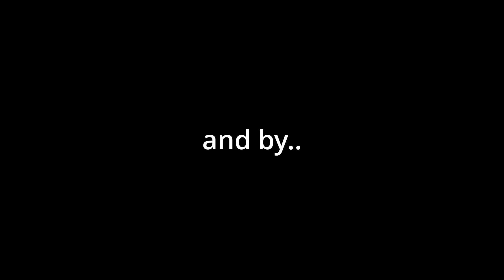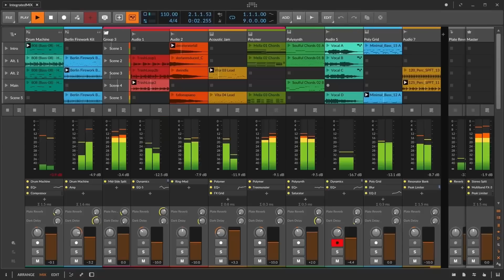SUPERBOOTH 2022 - Twisted Electron - Blast Beats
Blast beats brings back the sound of the DOS era with this 10 voice groovebox powered by the OPL3 (YMF262) FM chip from the 8 bit game era.

Alex from Cre8audio and Twisted Electrons showed us how Blast Beats gives total control over this chip, so we can make the 6 drum tracks and 4 synth tracks sound warm and beautiful, or utterly dirty, all with that 8 bit vibe. and each of the 56 faders can be automated per step, with all patterns and kits saved to the SD card.

Blast Beats is available now price: 589 euro